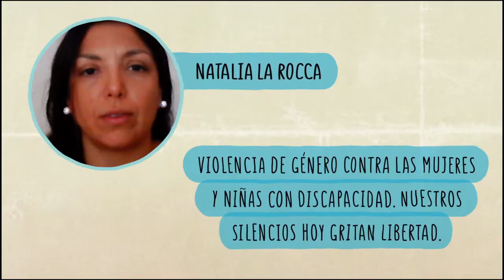Violencia de género contra las mujeres y niñas con discapacidad